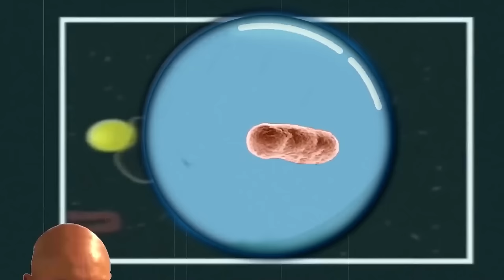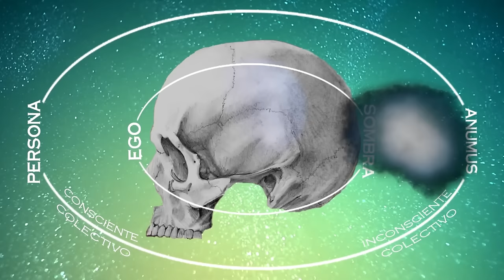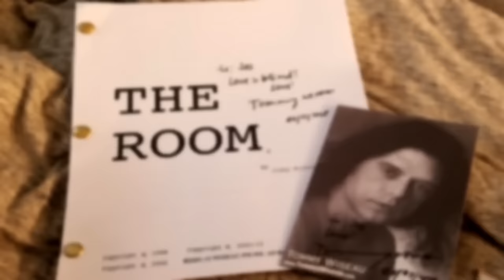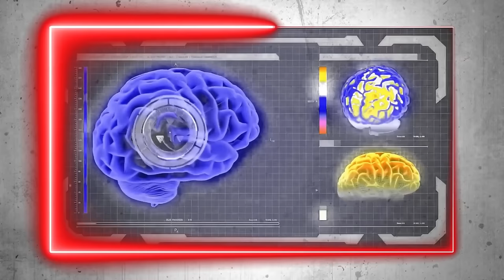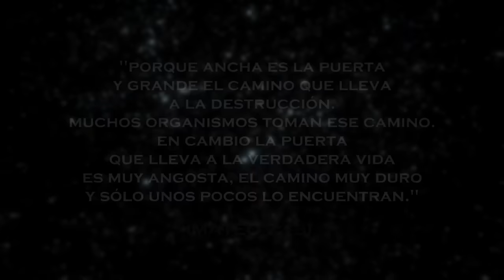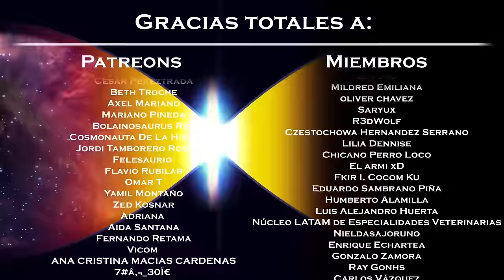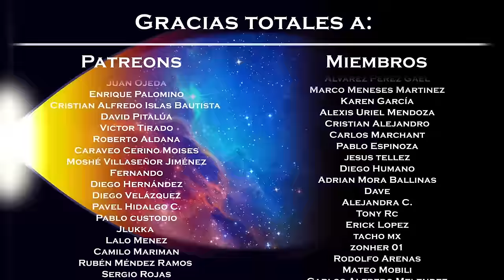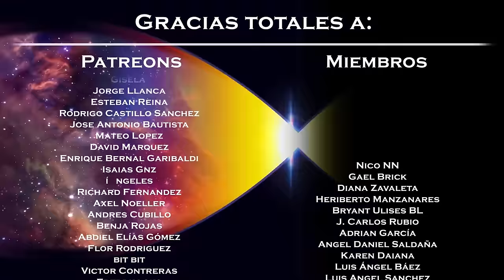Tú y yo, ¿qué somos?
¡Todos somos cacahuates!

Y si quieres ayudar a que esta locura siga, nos vemos por acá: